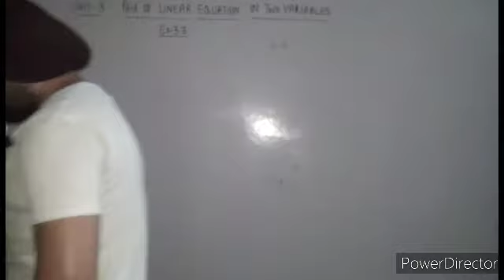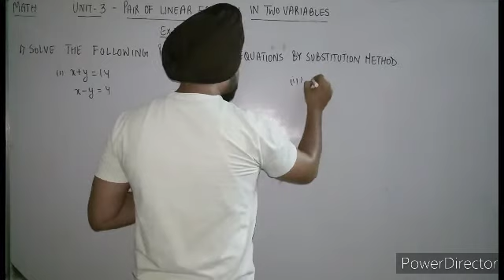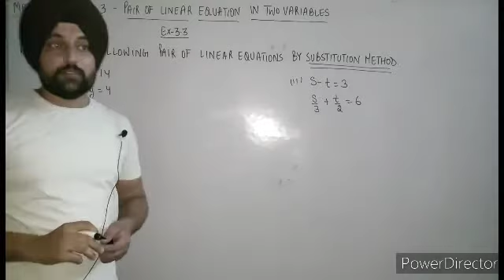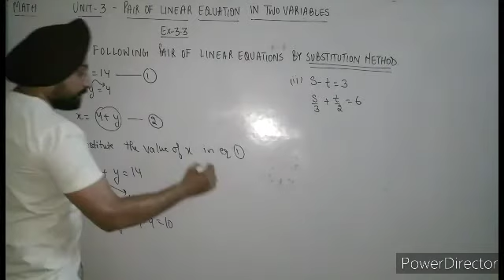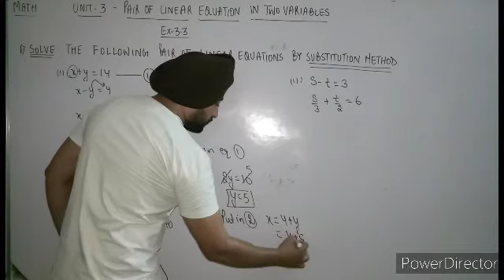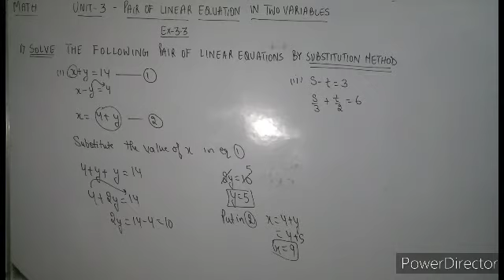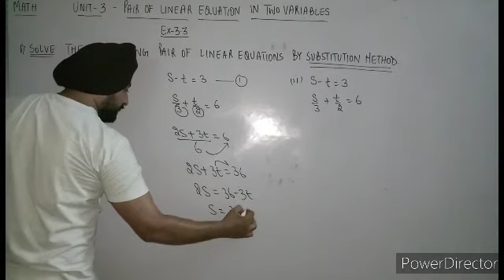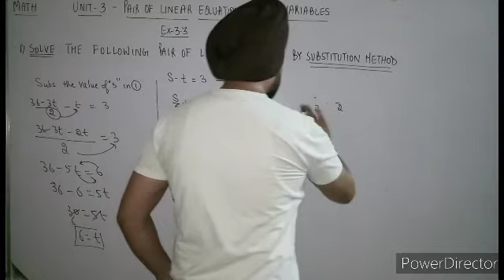MATH CLASS10 UNIT3 PAIR OF LINEAR EQUATION IN TWO VARIABLE